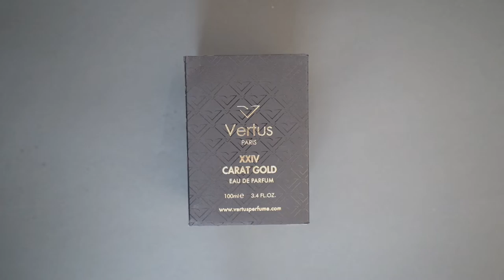Unboxing XXIV Carat Gold by Vertus Parfums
Unboxing XXIV Carat Gold by Vertus. Fragrances notes include Juniper Berries, Cypress, Aldehydes, Pink Pepper, Violet, Vetiver, Sandalwood, Cedar, Tobacco and Musk.